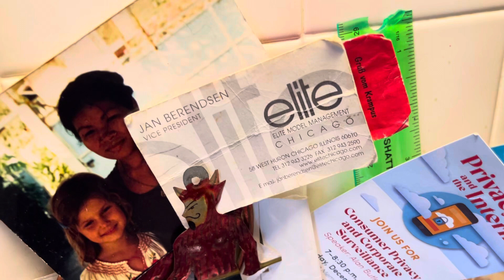It’s up to you what you think reality is nobody else if you’re out of touch with it, youre unsavable